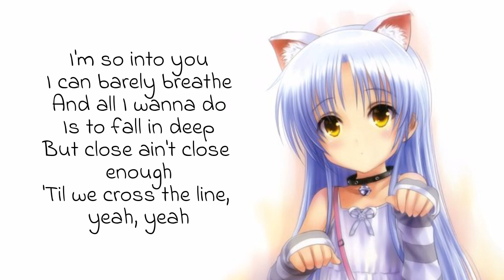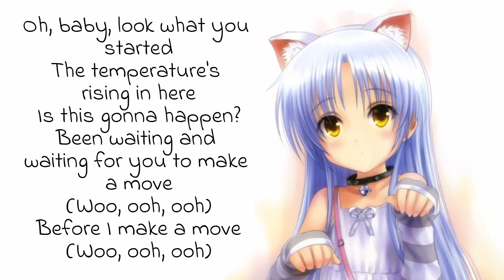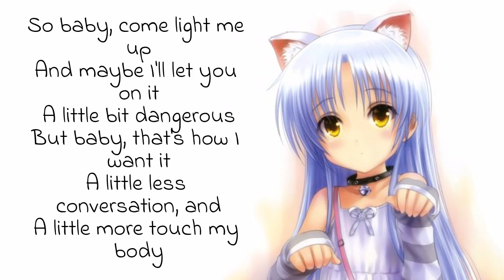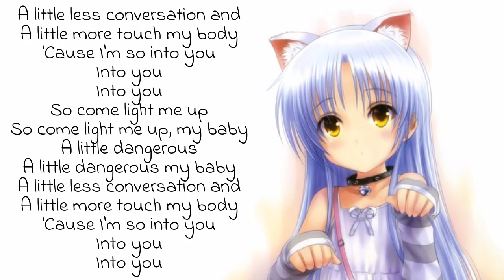Into you- Ariana Grande (nightcore)